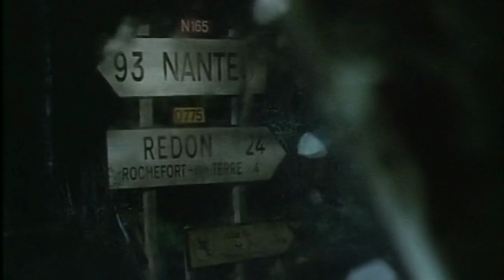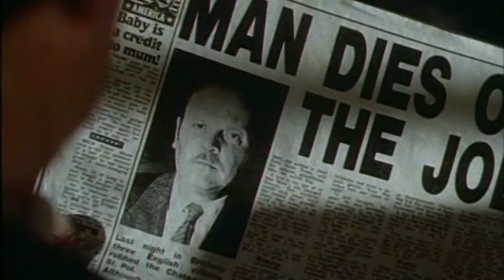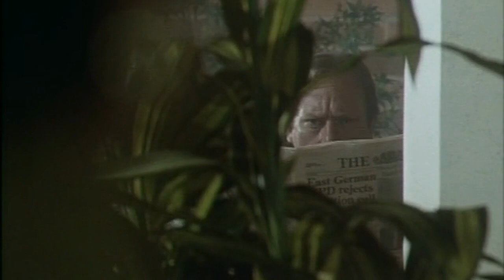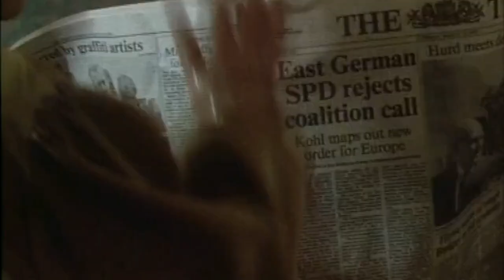Stay Lucky (1990) SE2 EP2 - Bring Back My Barny to Me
Sally and Thomas inadvertently become caught up in a deadly tangle when the body of one of the notorious Finch brothers - who recently died of a heart attack while burgling a mansion in France with his siblings - mysteriously turns up in his coffin at the canal. It seems that Sally's smarmy new man-friend may know something too - especially about the priceless diamond the brothers have stolen.